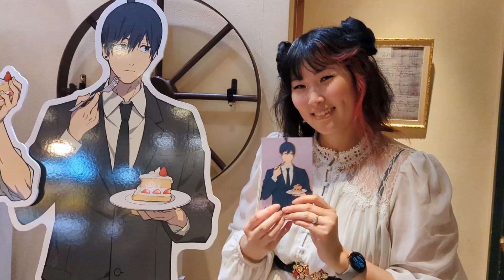Robert & Amber's 2023 Recap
2023 was the busiest year of our lives to date - new experiences, the most travel we've ever done, and so many opportunities to spend time with the great humans we know. Very grateful for both the new and old exceptional friendships we've made; thank you everyone for making it a great year! 🙏✨